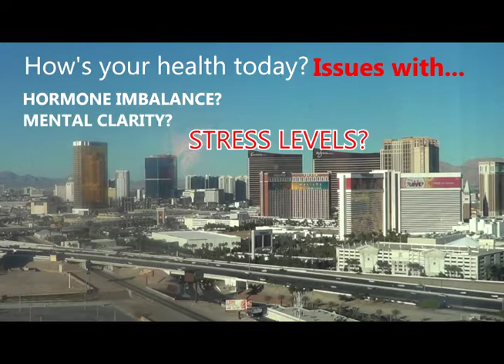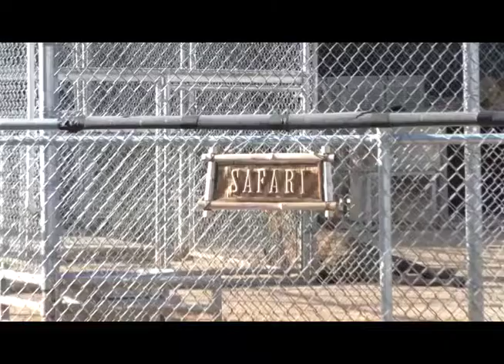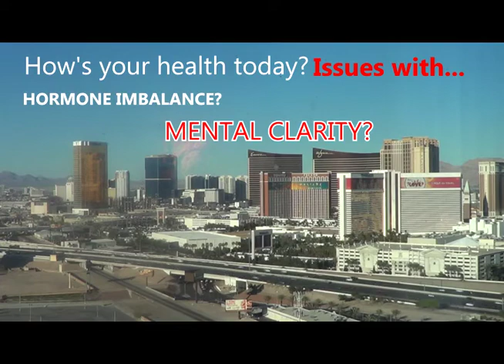MUSIC_ASIA_4_Samiweng_Choir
MUSIC ASIA on Asian Culture TV (ACTV) gives the local performing artists a local and global platform to showcase their talents. Shot live weekly in the Entertainment Capital of the World, Las Vegas. MUSIC ASIA is hosted by Sinatra Tribute artist Art Mendoza with Musical Director Nelson Alcantara as keyboardist.  Enjoy familiar songs rendered in a unique way... the Asian way.

Music Asia features special guest performers:
Samiweng Choir
Cleer Lee